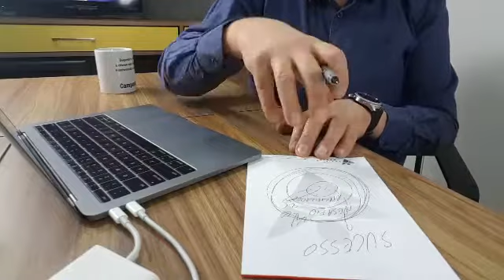Todos querem a mudança, certo? Mas querer é suficiente?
Será que é possível ficar confortável sem sair da zona de conforto?
Dá medo... Mas para aprender e evoluir, dá medo, mas vale a pena!